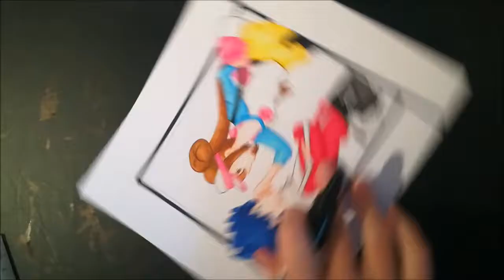Rosa & Hugh Pokemon Black 2 White 2 - Speeddraw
Hi everyone
Here is my drawing of Rosa and Hugh from Pokemon B2W2. Hope you guys like the drawing ^^